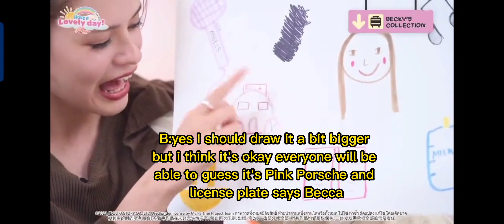(eng)they're so funny😭MyPartnerProjectxFreenBecky